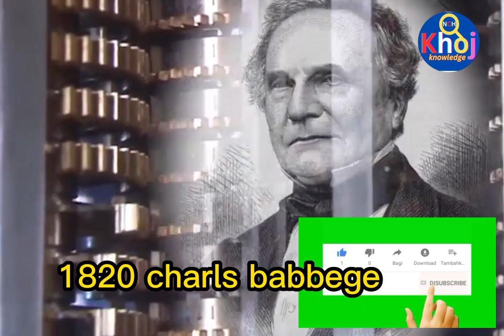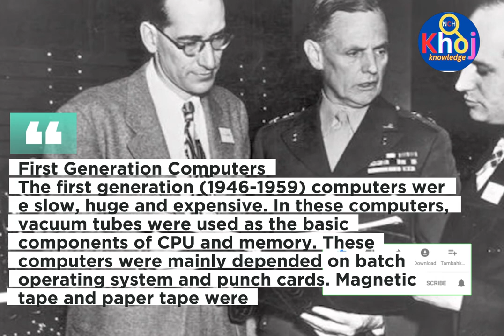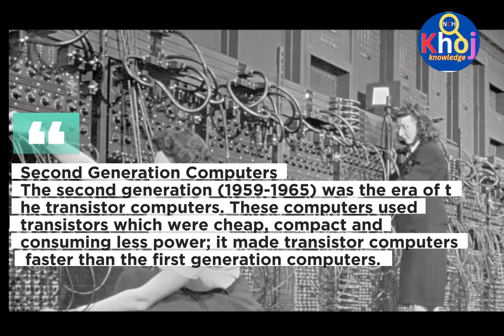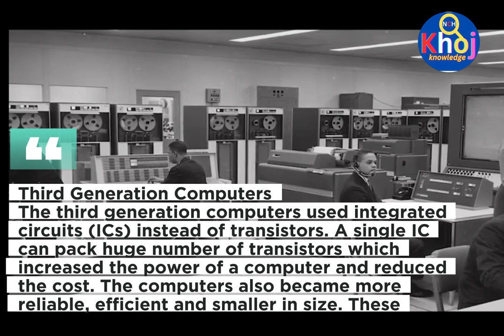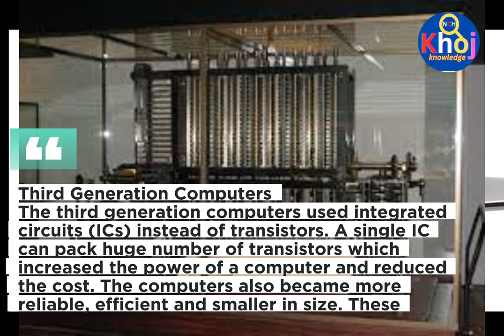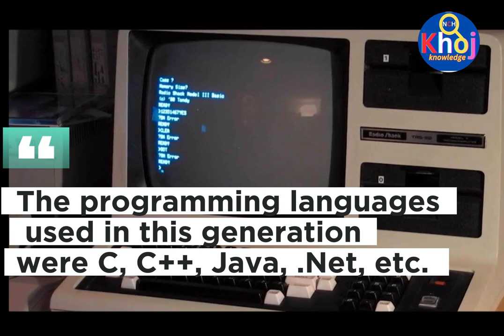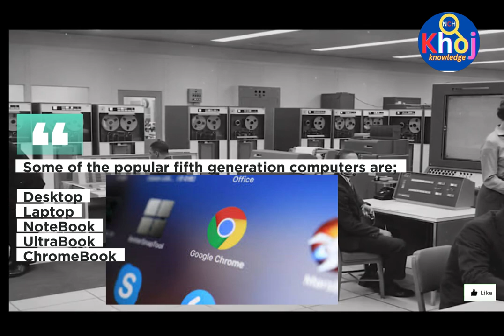कम्प्युटर। कोठा बराबरको। थिए प्राचिन। history of computer tutorial nepali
roshan#khojknowledge#computerhistory welcome you in my youtube channel ,

First Generation Computers
The first generation (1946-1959) computers were slow, huge and expensive. In these computers, vacuum tubes were used as the basic components of CPU and memory. These computers were mainly depended on batch operating system and punch cards. Magnetic tape and paper tape were used as output and input devices in this generation;

Some of the popular first generation computers are;

ENIAC ( Electronic Numerical Integrator and Computer)
EDVAC ( Electronic Discrete Variable Automatic Computer)
UNIVACI( Universal Automatic Computer)
IBM-701
IBM-650
Second Generation Computers
The second generation (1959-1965) was the era of the transistor computers. These computers used transistors which were cheap, compact and consuming less power; it made transistor computers faster than the first generation computers.

In this generation, magnetic cores were used as the primary memory and magnetic disc and tapes were used as the secondary storage. Assembly language and programming languages like COBOL and FORTRAN, and Batch processing and multiprogramming operating systems were used in these computers.

Some of the popular second generation computers are;

IBM 1620
IBM 7094
CDC 1604
CDC 3600
UNIVAC 1108
Third Generation Computers
The third generation computers used integrated circuits (ICs) instead of transistors. A single IC can pack huge number of transistors which increased the power of a computer and reduced the cost. The computers also became more reliable, efficient and smaller in size. These generation computers used remote processing, time-sharing, multi programming as operating system. Also, the high-level programming languages like FORTRON-II TO IV, COBOL, PASCAL PL/1, ALGOL-68 were used in this generation.

Some of the popular third generation computers are;

IBM-360 series
Honeywell-6000 series
PDP(Personal Data Processor)
IBM-370/168
TDC-316
Fourth Generation Computers
The fourth generation (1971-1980) computers used very large scale integrated (VLSI) circuits; a chip containing millions of transistors and other circuit elements. These chips made this generation computers more compact, powerful, fast and affordable. These generation computers used real time, time sharing and distributed operating system. The programming languages like C, C++, DBASE were also used in this generation.

Some of the popular fourth generation computers are;

DEC 10
STAR 1000
PDP 11
CRAY-1(Super Computer)
CRAY-X-MP(Super Computer)
Fifth Generation Computers
In fifth generation (1980-till date) computers, the VLSI technology was replaced with ULSI (Ultra Large Scale Integration). It made possible the production of microprocessor chips with ten million electronic components. This generation computers used parallel processing hardware and AI (Artificial Intelligence) software. The programming languages used in this generation were C, C++, Java, .Net, etc.

Some of the popular fifth generation computers are;

Desktop
Laptop
NoteBook
UltraBook
ChromeBook